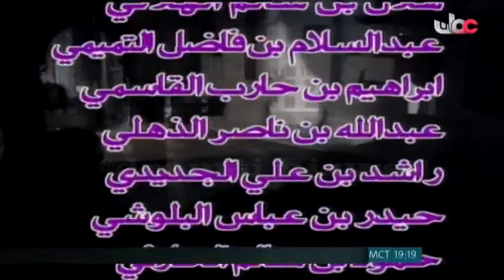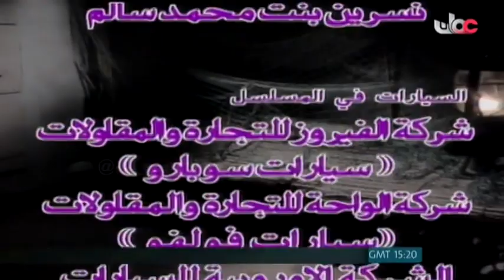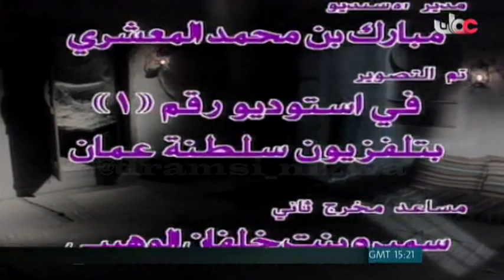المسلسل العُماني هكذا هي الدُنيا الحلقة 1 إنتاج 1992